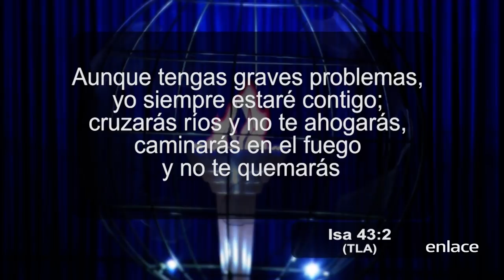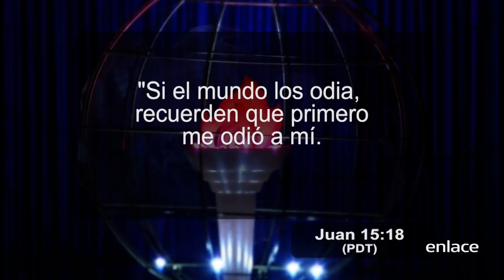Proclamación - Victoria Ante El Miedo - Enlace TV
El miedo ciego, paraliza hace que no avances, solo a través de la fe puedes salir victorioso.